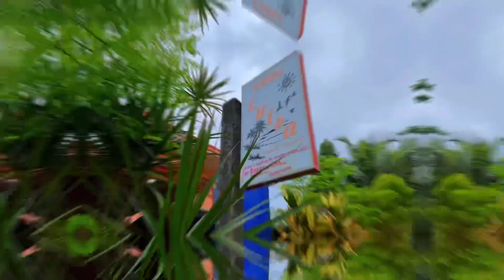DISCOVER LIANGA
📌 Villa Luisa, Brgy. St. Christine, Lianga, Surigao del Sur, Caraga Region, Mindanao, Philippines

Quote:
"The Sea is your friend. Make it your bestfriend. Need to get out with your family? Need to wash off the dust and bustle of the daily suburb life? Videoke along with the sound of the sea brushing the shores? Come now, to Villa Luisa Beach Resort and submerge yourself into the clear water nature has to offer! Rooms, cottages, food, and a slide for the kiddos, we gotcha!"